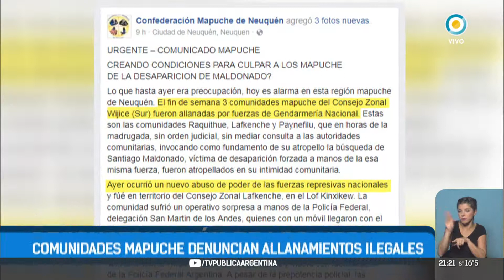Caso Maldonado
Emitido por TV Pública Argentina, el jueves 14 de septiembre de 2017. y